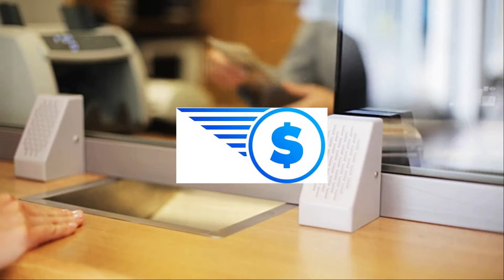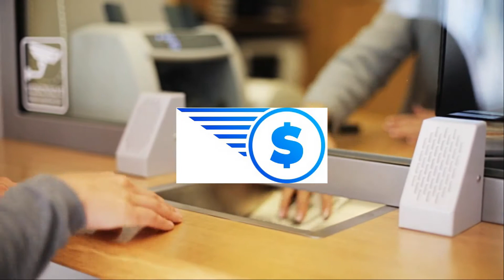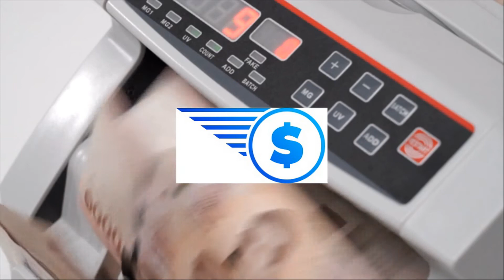Vay Tiền Nóng ở Quảng Ngãi | Cho Vay Tiền Mặt Nhanh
Vay tiền CMND ở Quảng Ngãi | Cho Vay Tiền Mặt Nhanh
CMND/CCCD Quảng Ngãi được hỗ trợ vay 500 nghìn đến 5 triệu đồng, lấy tiền liền trong ngày. Vay tiền CMND ở Quảng Ngãi phù hợp với sinh viên, công nhân, lao động tự do cần vay số tiền nhỏ để tiêu dùng, trả nợ, sử dụng vào mục đích cá nhân. Đăng ký vay là có ngay!

Vay nóng Quảng Ngãi không thẩm định nhà
Để bảo mật thông tin vay tiền Quảng Ngãi, Chovaytien.com.vn không xuống nhà thẩm định hay gọi điện thoại xác minh với người thân. Ai vay thì người đó chịu trách nhiệm trả nợ, chỉ cần chứng minh được thu nhập và khả năng trả nợ tốt thì tỷ lệ duyệt vay sẽ rất cao.

Vay tín chấp Quảng Ngãi không cần tài sản thế chấp, hỗ trợ với hạn mức vay 500k đến 100 triệu đồng. Tương ứng với từng hạn mức cho vay sẽ yêu cầu giấy tờ phù hợp. Cần vay tiền CMND ở Quảng Ngãi hãy gọi trực tiếp số hotline trên website để được tư vấn miễn phí.

Khu vực cho vay tiền nhanh Quảng Ngãi
Ưu tiên cho khách hàng đang sinh sống, làm việc, học tập tại các huyện, thành phố thuộc tỉnh Quảng Ngãi. Hoặc hộ khẩu tỉnh khác đang thường trú/tạm trú ở đây cần tiền gấp trong ngày vẫn được hỗ trợ vay tiền nóng Quảng Ngãi lấy tiền 30 phút.

Thành phố Quảng Ngãi.
Huyện Tư Nghĩa.
Huyện Trà Bồng.
Huyện Tây Trà.
Huyện Sơn Tịnh.
Huyện Sơn Tây.
Huyện Sơn Hà.
Huyện Nghĩa Hoành.
Huyện Mộ Đức.
Huyện Minh Long.
Huyện Đức Phổ.
Huyện Bình Sơn.
Huyện Ba Tơ.

Hạn mức cho vay tiền CMND ở Quảng Ngãi
Mỗi giấy tờ bạn có sẽ tương ứng với hạn mức duyệt vay cho phép, chuyên viên tư vấn sẽ giúp bạn lựa chọn được gói vay phù hợp với thu nhập và điều kiện trả nợ của bạn. Vay tiền Quảng Ngãi bằng CMND được hỗ trợ vay từ 500 nghìn đến tối đa 5 triệu đồng. Nếu cần vay số tiền lớn hơn bạn phải cung cấp thêm một số giấy tờ cụ thể như sau:

CMND, CCCD, Số tiền cho vay 500 đến 5 triệu
Hóa đơn tiền điện, Số tiền cho vay 10 triệu
Bằng lái, cà vẹt xe, Số tiền cho vay 15 triệu
Tài khoản icloud iphone, Số tiền cho vay 20 triệu
Bảo hiểm nhân thọ, Số tiền cho vay 30 triệu
Sim Viettel, Số tiền cho vay 60 triệu
Bảng lương, Sao kê lương, Số tiền cho vay 80 triệu đến 100 triệu
CMND và sổ hộ khẩu, Số tiền cho vay 100 triệu trở lên.

Lãi suất và công thức tính tiền lãi phải trả khi vay tiền Quảng Ngãi
Lãi suất cho vay tiền CMND ở Quảng Ngãi chỉ từ 2,5% 1 tháng, được tính theo dư nợ gốc ban đầu. Nghĩa là số tiền lãi và tiền gốc đóng hàng tháng bằng nhau, trả từng tháng cho đến khi nào kết thúc thời hạn cho vay.

Lãi suất vay tín chấp Quảng Ngãi chỉ từ 2,5% đến 3,5% 1 tháng.
Thời gian cho vay trả góp 1 tháng đến 6 tháng.
Hình thức vay tiền góp ngày, góp theo tuần, góp theo tháng, góp lãi đứng.
Công thức tính tiền lãi = tổng số tiền vay nhân lãi suất cho vay
Tiền gốc phải trả hàng tháng = tổng số tiền vay : thời hạn cho vay
Tương ứng với hạn mức cho vay nóng Quảng Ngãi, vay tiền CMND ở Quảng Ngãi. Chuyên viên tài chính cho vay tiền Quảng Ngãi sẽ tính ra số tiền cụ thể cho mỗi kỳ hạn phải trả nợ bao nhiêu. Biết trước số tiền trả góp, thời gian trả góp giúp người vay chủ động trong kế hoạch trả nợ. Lưu ý, tránh trường hợp trả chậm hoặc cố tình vay không trả sẽ bị tính phí phạt khá cao.

Chúc quý khách sớm vay được số tiền mà mình mong muốn.